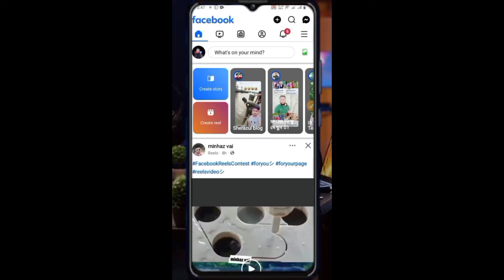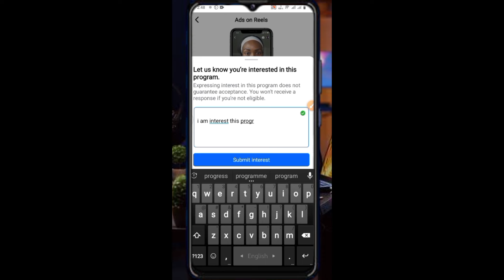ads on reels setup not showing problem | facebook ads on reels monetization problem